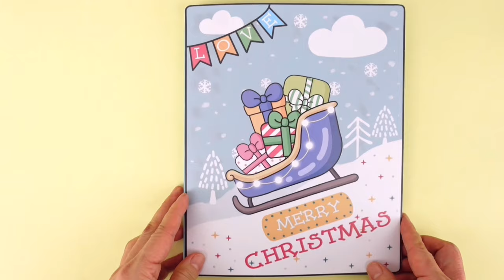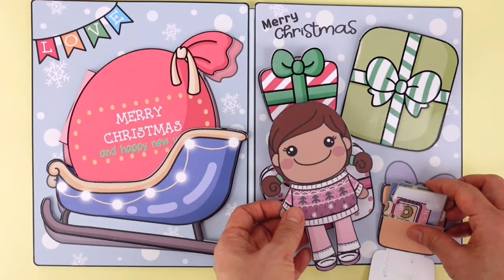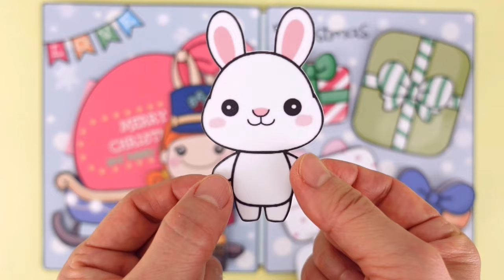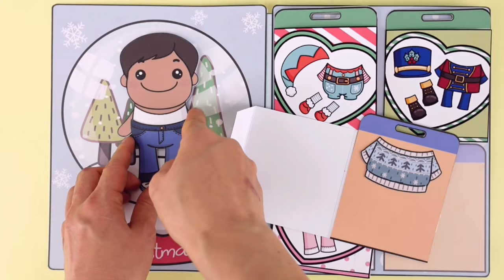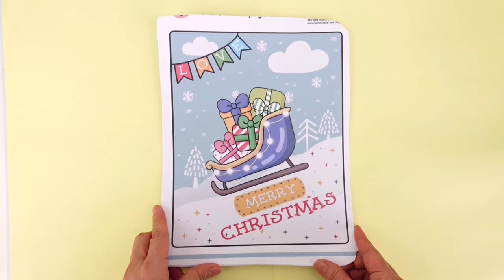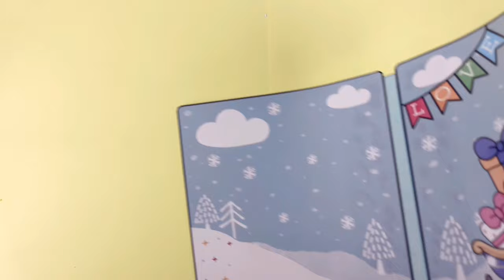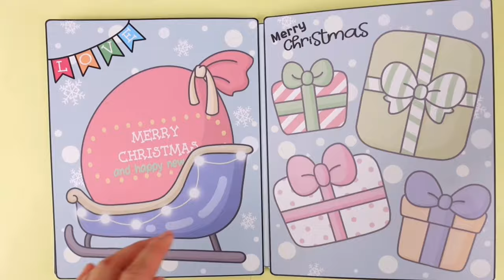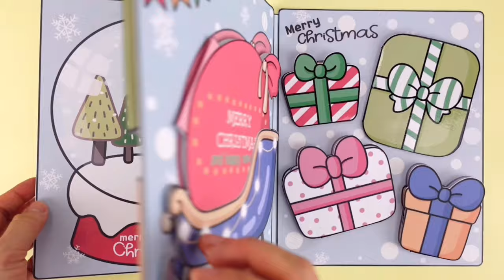How to make a DIY Christmas Gift Paperdoll Activity book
To get the PDF files here

This is a tutorial video of making a Besty Betty  dollhouse.
You can see how to make a box dollhouse with step by step instructions.

DIY Christmas Gift Paperdoll Activity book